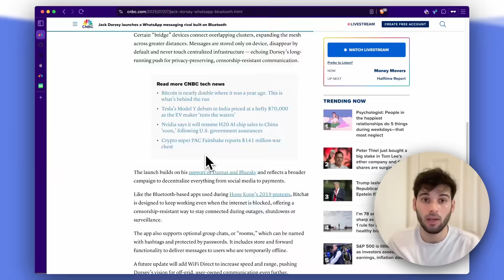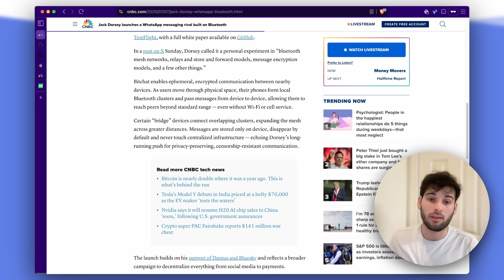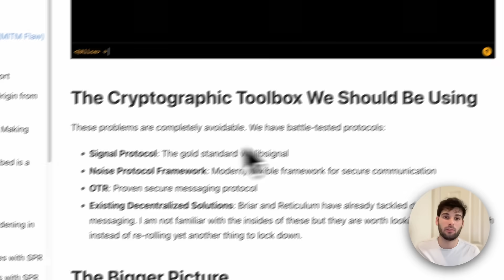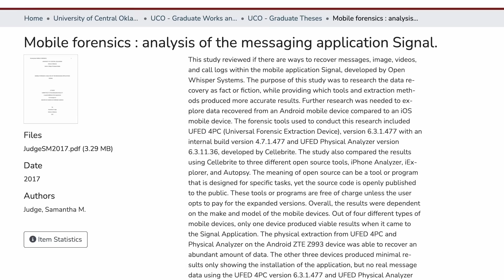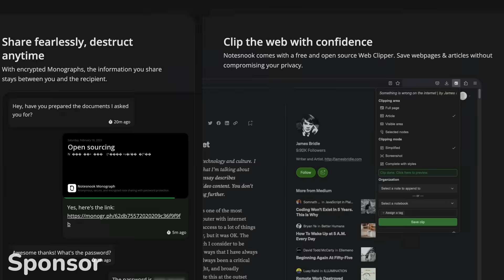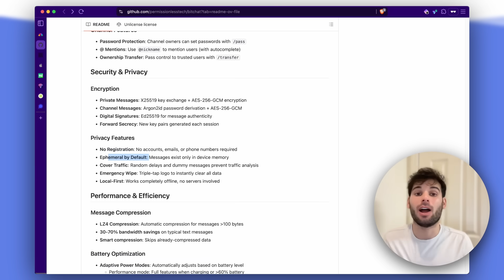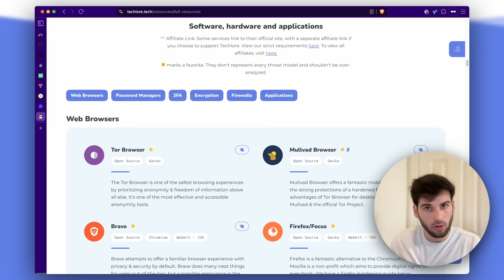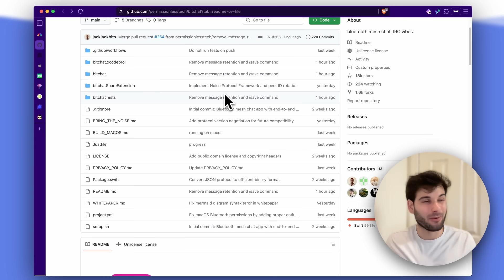Jack Dorsey Built Bitchat in a Weekend - Should You Use It?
Jack Dorsey launched Bitchat, a Bluetooth mesh messenger he built over a weekend, but security researchers have already found vulnerabilities and there's no proper security audit process. I break down what Bitchat actually does, compare it to existing alternatives, discuss the security concerns, and explain why you should probably stick with proven messengers for now - even though Dorsey's own GitHub warns not to rely on its security whatsoever. Techlore empowers individuals with practical digital privacy knowledge, security tools, and advocacy resources. Discover how to protect your online data and regain control of your digital identity.

This content couldn't be freely available without our Techlorians, huge thanks to:
BRIGHTSIDE, Clark, Ente, Larry, Richard, Afonso, JohnnyO, kevin, love your content, x, 3c3c1d, Alexandre, Nadio, NotSure, Philip, Seth, Stephen, Steven

⏱️ TIMESTAMPS:
00:00 Introduction
00:23 Highlight Feature of Bitchat
01:26 This Isn't New
01:52 Technical Realities of Bitchat
03:40 Why Messengers Matter
04:38 Our Sponsor: Notesnook!
05:38 Personal Thoughts & Opinions
09:10 Final Thoughts & takeaways